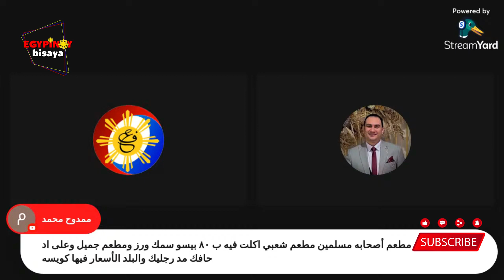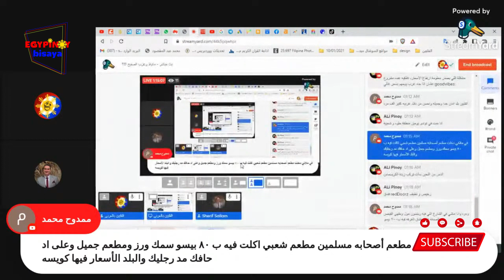فلاش باك هل مانيلا من عزب الصفيح !!!؟ 07